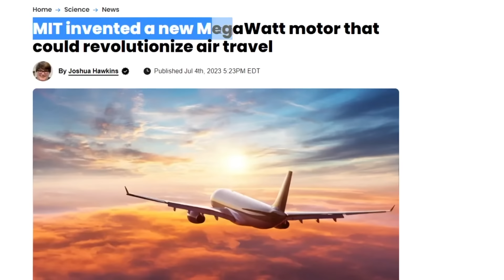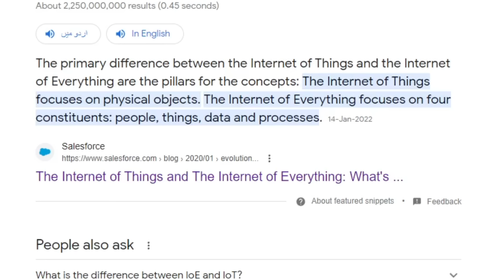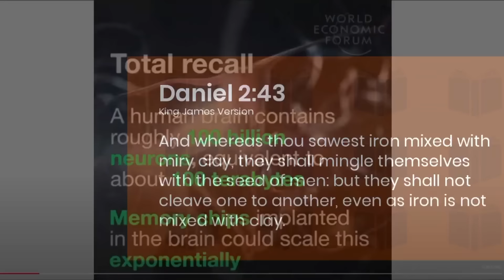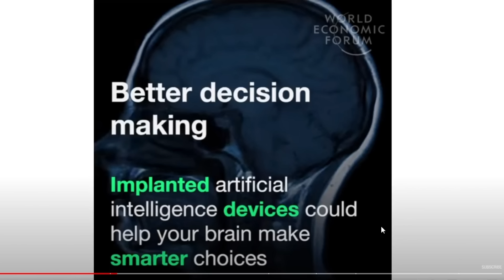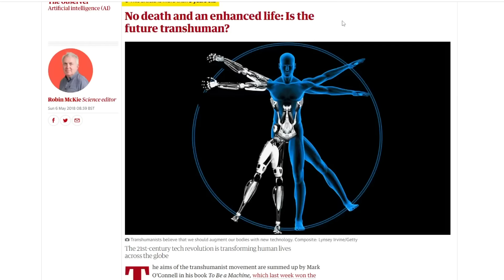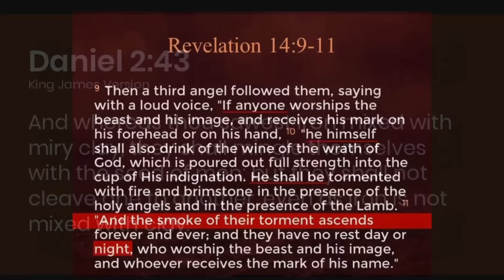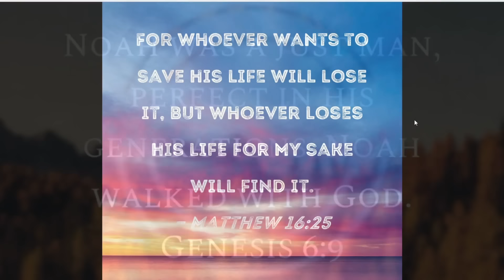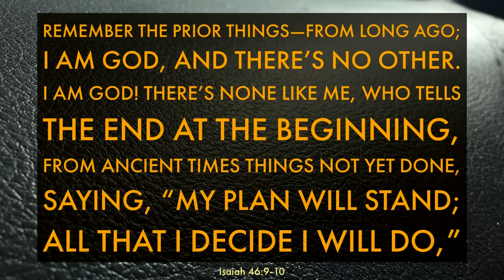THEY WANT YOUR BODY TO BE CONNECTED WITH 6G INTERNET 24/7 | Almas Jacob